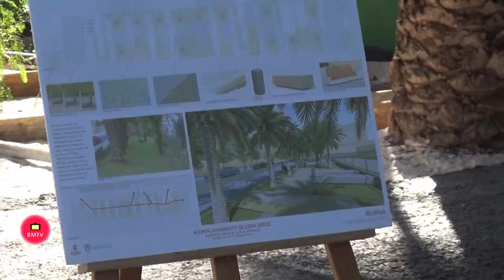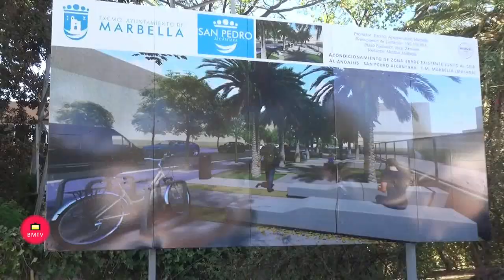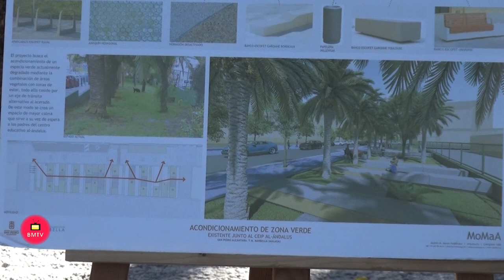El Ayuntamiento revitaliza con un circuito peatonal y áreas de estancia más de 500 metros cuadrados